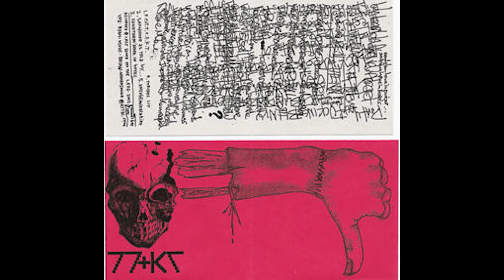Trap Them & Kill Them 3" CD Demo 2002 + 7" Bonus Track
Tracklist:
01 - f.t.t.t.t.f.k.t.
02 - Sainthood as Told by...
03 - Send them Home in Boxes
04 - Torches Lit
05 - Unsubliminalation
06 - Cockrubbing With Cancer Sticks

Information on this release is very hard to find online so I thought I would upload this for posterity's sake if nothing else. This was originally released back in 2002 on 3" CD soon after the demise of December Wolves, the band soon changed the name to Trap Them after the release of this demo. I have no line-up info. Sorry for the poor image quality.

I've added a bonus track at the end. This track originally appeared on a 5 way split 7" called "People Don't Take Photographs Of Things They Want To Forget" which was released in 2005 on Broken Press.